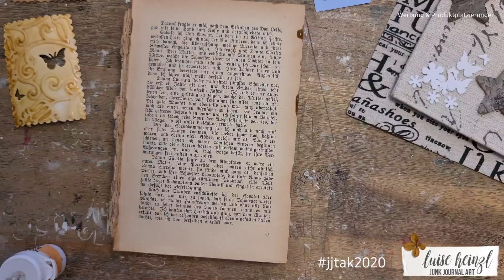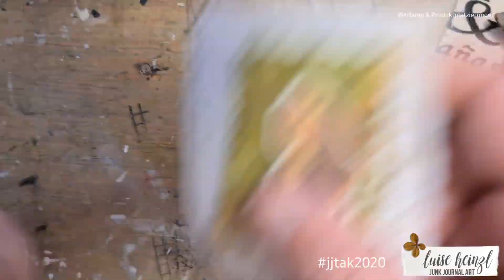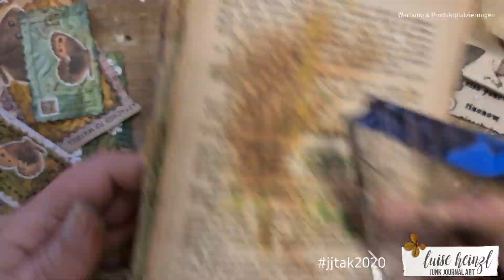JUNK JOURNAL TUTORIAL ADVENTSKALENDER #12 - FAUX STAMPS - SCHMETTERLING - embossing Maschine ACTION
zwölfter Dezember... das bedeutet wohl, wir öffnen heute mal das 12. Türchen :)
in diesem Tutorial zeige ich euch wie ihr so genannte "faux stamps" also falsche Briefmarken herstellen könnt - und ich möchte die Gelegenheit nutzen, die Embossing Maschine vom Action ein bisschen vorzustellen, denn danach hattet ihr mich ja schon so lang gefragt.

JUNK JOURNAL TUTORIAL ADVENTSKALENDER
TÜRCHEN #12
PROMTS: FAUX STAMPS - SCHMETTERLING

Du möchtest DEIN Ergebnis auf instagram teilen? dann benutze bitte
Ich freu mich auf deine Fotos!

Info zum GEWINNSPIEL:
zähle, die GELBEN Sterne, die ab und an im Bild EINGEBLENDET werden.
Zähle ALLE Sterne vom 1.-24. Dezember, um teilnehmen zu können.
Die richtige Anzahl an Sternen kannst du dann ab dem 24.12. bei mir einreichen.
(genaue Infos folgen unter dem letzten Video)

LIEBLINGSPRODUKTE  FÜR JUNK JOURNALING,  ART JOURNALING & MIXED MEDIA: